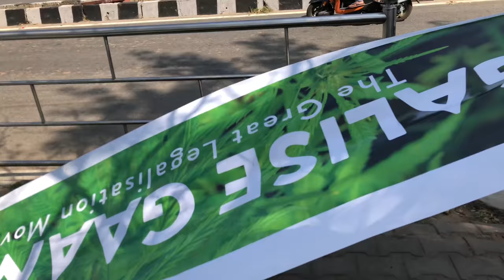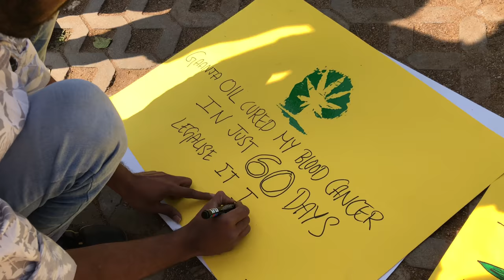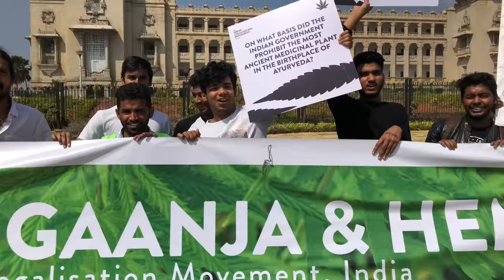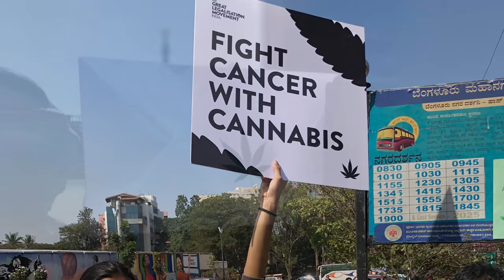[GLM] Legalisation Meet #1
The Great Legalisation Movement, India is people's organisation for freeing the cannabis plant.

On Dec 17th 2017, people of india gathered up in 8 cities to speak up about the needs for legalisation.

This is how it went down in Bangalore..